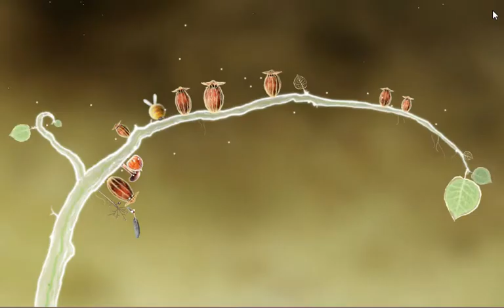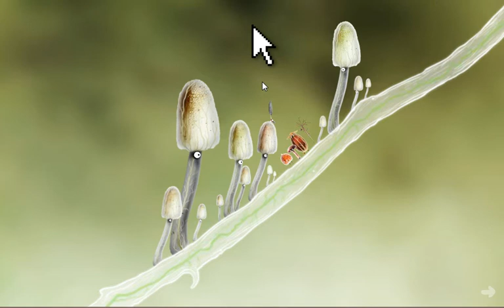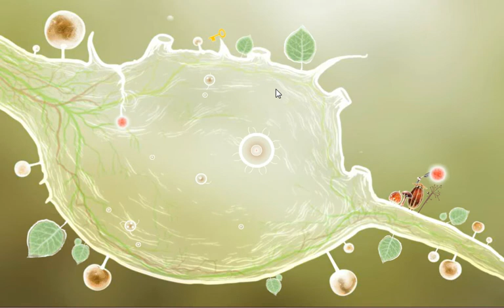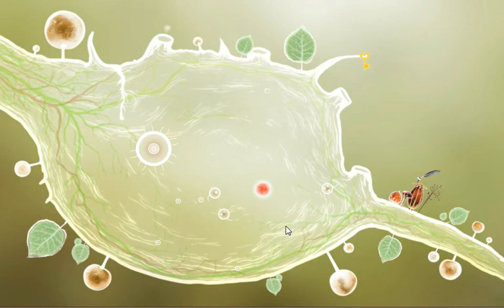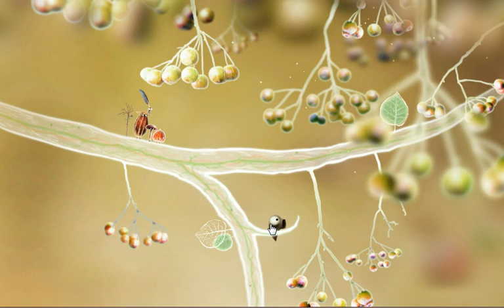Playin' Botanicula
Amanita is adorable.